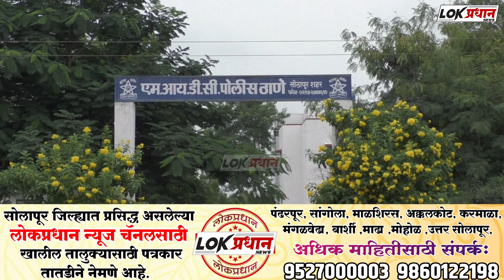दारू पिण्यासाठी पैसे मागितले.. आणि पत्नीच्या डोक्यात घातला दगड